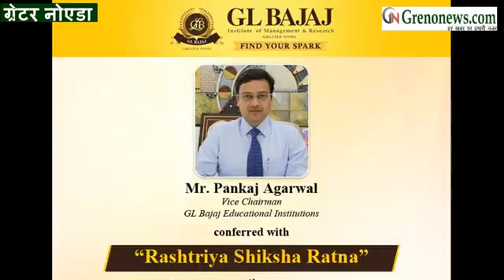Interview of Vice Chairman, GL Bajaj Educational Institutions aired on Grenonews.com